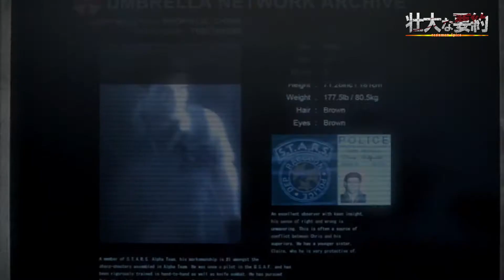Resident Evil: The Darkside Chronicles | Resumen Épico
Leon S. Kennedy, Claire Redfield y Chris Redfield vuelven recargados y antiguo villano regresa.

MUSIC USED IN THIS VIDEO:

Song: Boruto Unreleased Soundtrack - Kawaki Cover (04:37)
Artist: Wan Kibot

Song: One Piece OST Katakuri Theme Guitar Cover (05:33)
Artist: Gabriele Motta

Song: DBZ - Epic Battle Theme #1 HQ Remake (08:23)
Artist: Styzmask

Song: Battle of Giants (09:08)